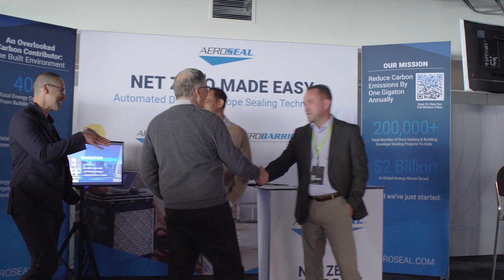The 2022 Breakthrough Energy Summit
We need to bring all the pieces together in order to solve the climate crisis. At this year’s Breakthrough Energy Summit, I was encouraged to see relationships take off between investors, policymakers, and innovators. These types of public-private collaborations will make affordable clean technologies possible.